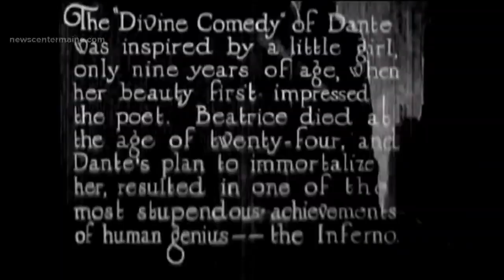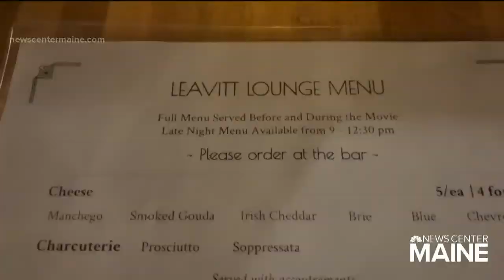96-year-old Leavitt Theatre making changes to survive in the digital age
Max Clayton grew up in one of Maine's oldest movie theaters. Now, he is running it and turning the 500-seat auditorium into a home for so much more than movies.